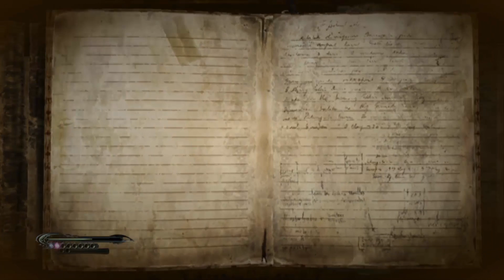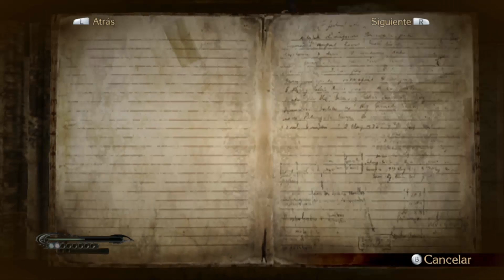J&P Juega: Bayonetta - Parte 16 - El Cielo Roto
Bueno amigos hoy por fin continuamos con Bayonetta y que mejor que empezar con mucha informacion, nos van revelando poco a poco cosas de nuestro pasado, lamentamos mucho la espera pero esperamos que disfruten del video